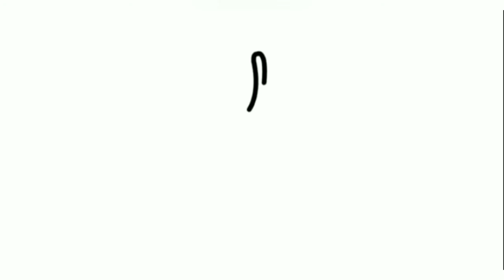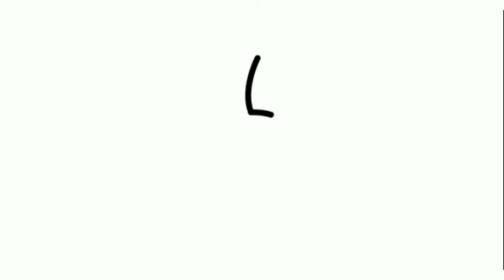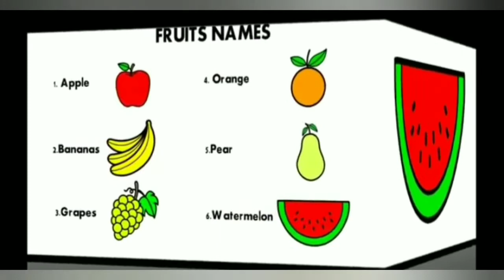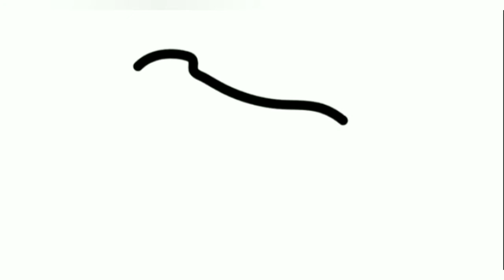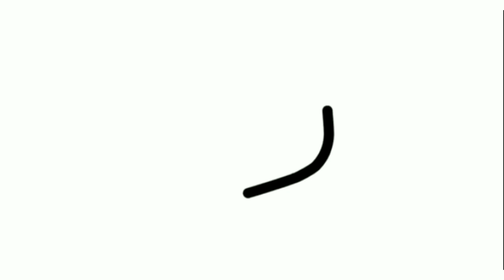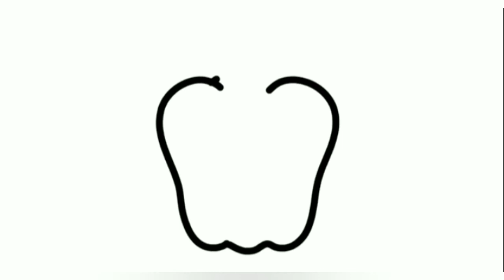How to draw Fruits and vegetables: Draw Fruits and Vegetables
SHIKSHA EASY WAY OF LEARNING Thanku😊